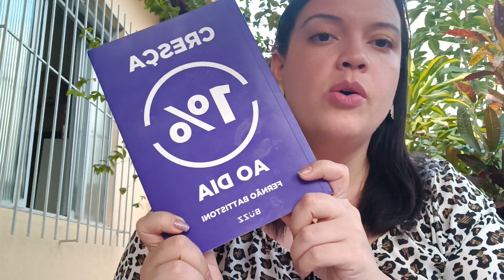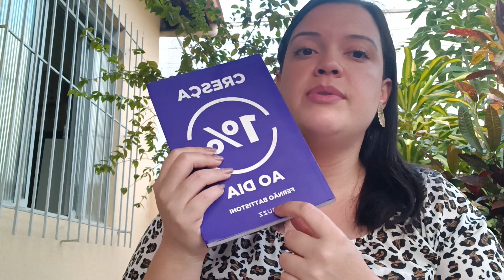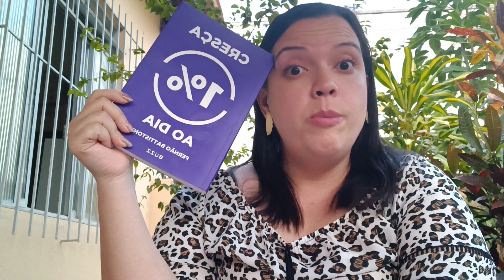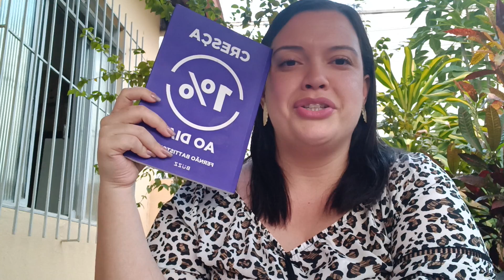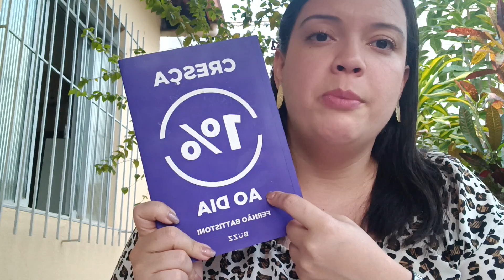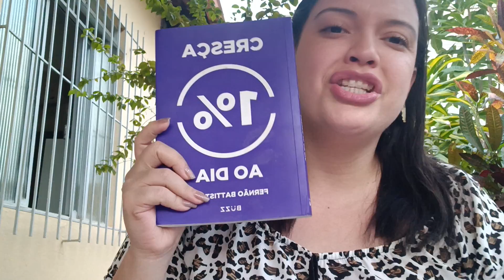Livro Cresça 1% ao dia